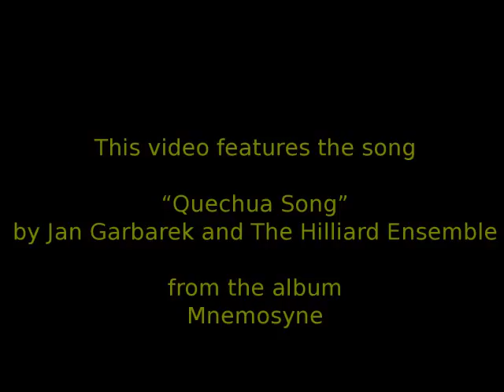Red Sea species aquarium at Cologne Zoo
In this video of one of Cologne Zoo's tanks in the Aquarium building, the Red Sea species (sea goldie, red-footed trigger fish, yellowtail fang blenny and marginated damselfish) make their appearance one after another, and some more prominent than the other.